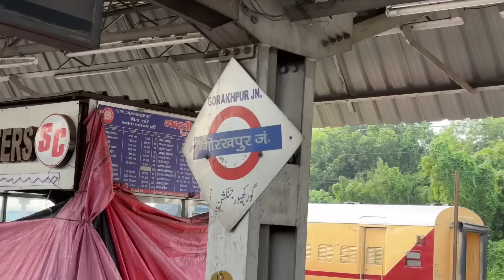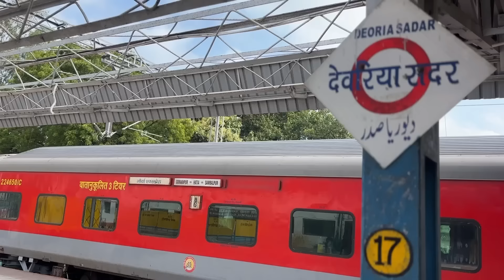Maurya Express Full Journey | Gorakhpur To Ranchi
Mourya Express Full Journey | Gorakhpur To Ranchi

The 15027 / 15028 Maurya Express is an Express train belonging to North Eastern Railway zone that runs between Sambalpur Junction and Gorakhpur Junction in India. It is currently being operated with 15027/15028 train numbers on a daily basis.